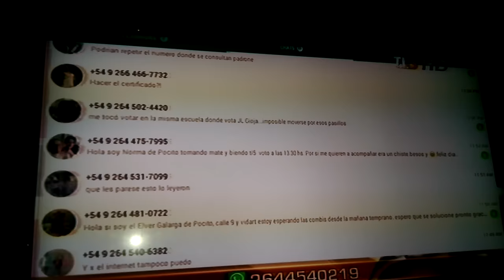Elver Galarga en San Juan Canal TL5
Broma a una periodista del canal TL5 San juan- 25/10/15